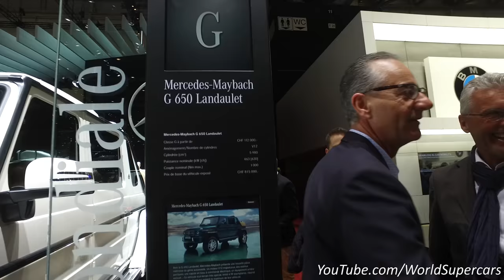MERCEDES MAYBACH G650 & AMG GT CONCEPT - Stand Mercedes - Genève 2017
Bienvenue sur le stand Mercedes du Salon de Genève 2017 avec entre autres : le Mercedes Maybach G650 Landaulet, et l'AMG GT Concept!